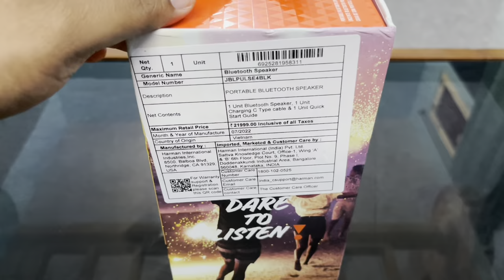JBL Pulse 4 Bluetooth Speaker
JBL PULSE 4